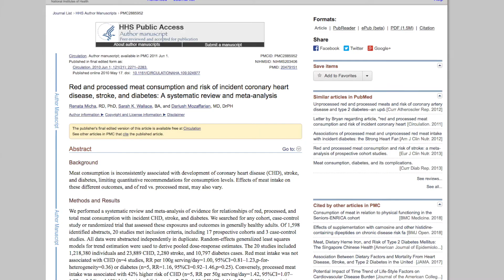Protein Uncovered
Protein is one of the three main macronutrients, or macros, that make up you diet, the others being carbohydrates and fats.

They are made of amino acids, which are required almost everywhere in your body.

If you don’t eat enough of these, your body will start to break down muscle in your body to create its own amino acid source.

If you eat no or almost no protein, this can lead to serious illness or death.

There’s lots of different types of amino acids.

Meat and animal products contains a good balance of them all, so if you get your protein from meat, dairy or eggs, you’re all set.

It used to be thought that vegetarians needed to mix their protein sources to obtain the right balance of amino acids, but we now know that if you are a vegetarian and you have a moderately balanced diet, you’ll be fine.